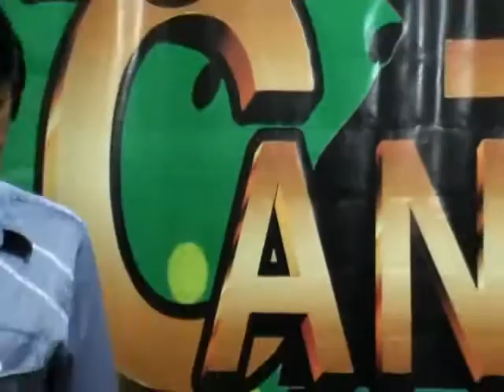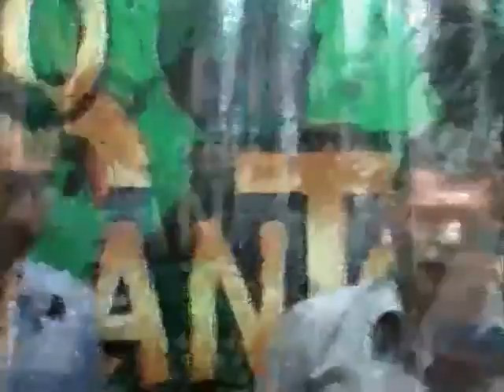YO CANTO PROG 5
YO CANTO, UNA INICIATIVA DEL LIC. MARCOS JIMENEZ TRANSMITIDO POR RADIO SUPREMA 93.1 FM CON LA COLABORACION DE LEONOR BARROS, VICENTE GRESELY, VICHE KABUTO, MARCOS Y YODRANY JIMENES ASANG